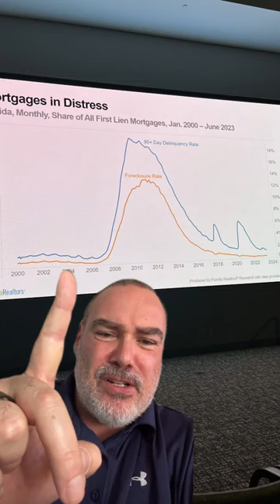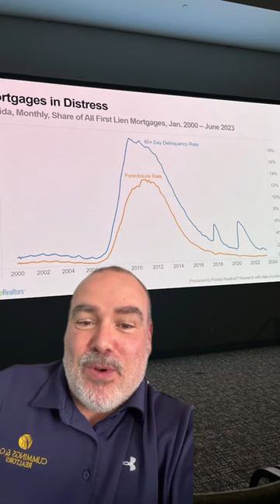OH NO! Foreclosures are up!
Get past the headlines and understand the data.  Foreclosures are increasing at a high rate.  But the number is so small, the high rate doesn't mean anything.  25% of 4 is 1, right?  25% of 100 is 25.  The foreclosure rate is so low, that it's not going to move the inventory needle.⁠
Been saying for the last 18 months, and I'll keep saying it:  Don't wait to buy trying to time the market.  There isn't going to be an influx of housing inventory next year.  ⁠
Focus on your goals, and work with a professional who can navigate teh market and understand the data to help you make the best decision.⁠
I'm your guy in Baltimore and Naples, and I have connections around the country.  ⁠
Paul Stagg⁠
In MD, with Cummings & Co⁠
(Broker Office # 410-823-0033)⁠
In FL, with William Raveis Real Estate⁠